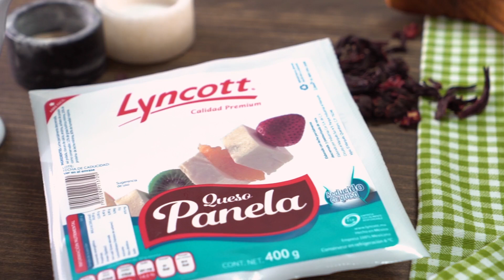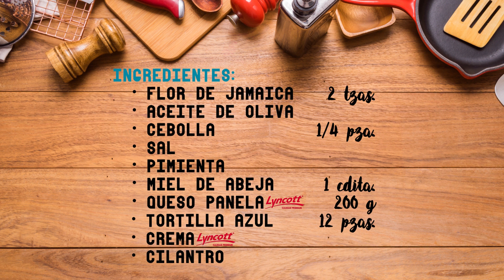Tacos de Jamaica Lyncott®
Una deliciosa opción vegetarianacon la que puedes llenar tu mesa con el sabor de México. Para prepararlos necesitarás:

-2 tazas de flor de jamaica
-1/4 de pieza de cebolla blanca
-1 cucharadita de miel de abeja
-200g de queso panela Lyncott®
-12 tortillas azules
-Crema ácida Lyncott®
-Cilantro